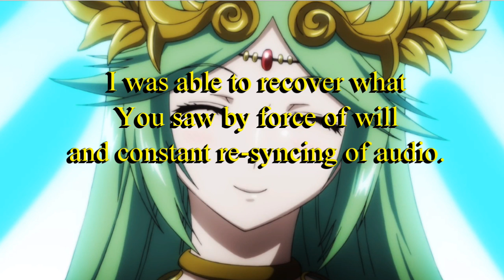Co-Operation! Resident Evil 5: part 8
What better de-synced audio?  Lost footage!

Copyright info

Initial release date: March 5, 2009
Developer and Publisher: Capcom
Designers: Jun Takeuchi, Kenichi Ueda, Jiro Taoka

I only own the video.